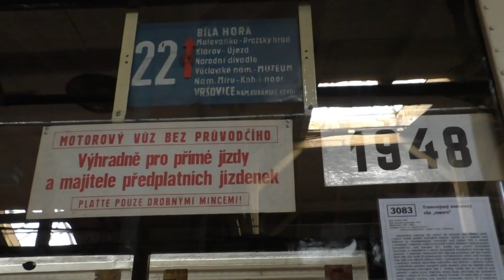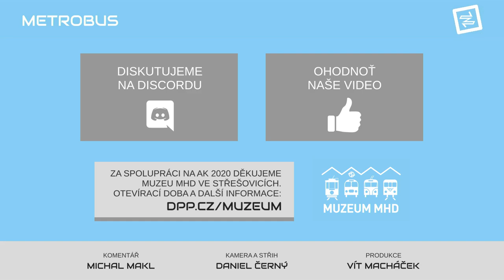Jednosměrné Ringhofferky | AK 2020 v Muzeu MHD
Pod značkou Ringhoffer byla vyrobena většina pražských tramvají první poloviny 20. století. V dnešním díle vám Michal představí několik typů jednosměrných motorových a vlečných vozů: Ponorku, Mevro, Plecháč Kolíňák nebo Krasin.